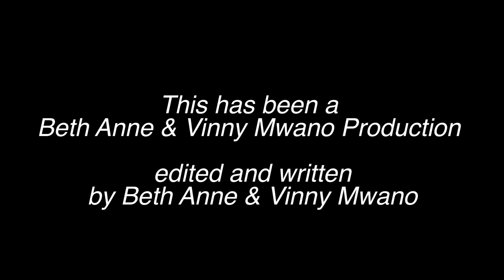Beth & Vinny Adventure | Imagination Calls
Beth & Vinny present a special project, The Beth & Vinny Adventures Kid's Show! inspiration hit us in the midst of Covid, a pregnant Beth had just returned from yoga teacher training and we received a package that came in a large cardboard box. Many an exciting cardboard box adventure occured in Beth's home growing up, and always wanting to encourage the spirit of child-like wonder and imagination in the Brooks-Mwano house, Beth and Vinny decided a kid's show was the thing to do! We hope you enjoy this first episode: Imagination Calls!